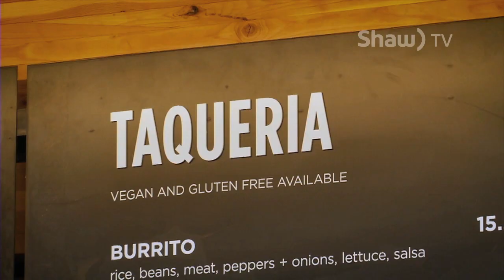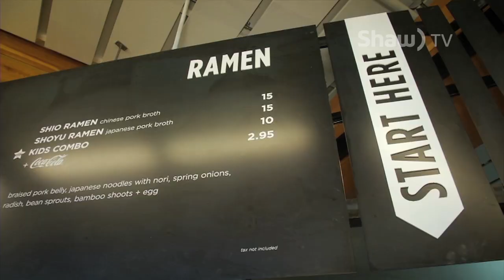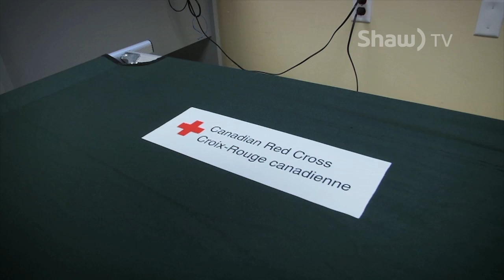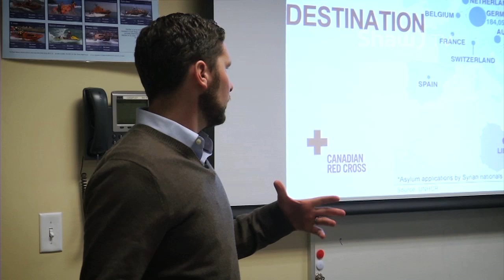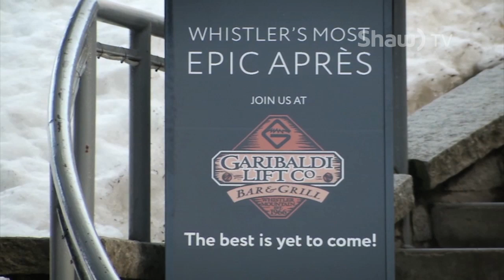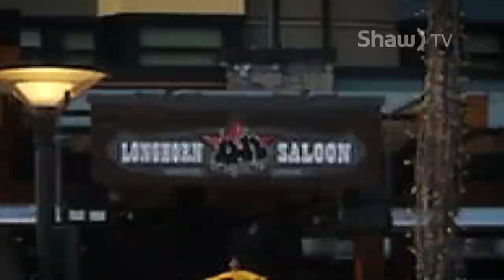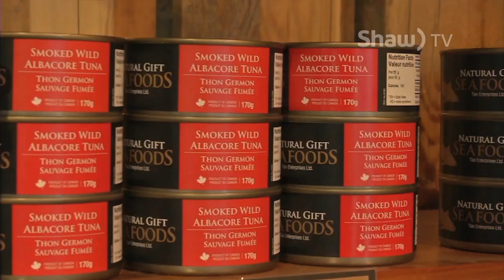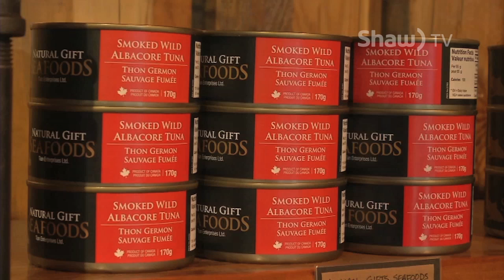March 1st 2016 Full Episode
In the summer of 2015 Blackcomb Mountain's Rendezvous Lodge underwent a complete renovation. On this week's go! we stop by the brand new dual-restaurant to see the new layout, learn what led to the major facelift, and maybe, just maybe, try out food from their tasty new menu!

Producer: Vanessa Ybarra
Camera/ Editor: Ian Dunsmore